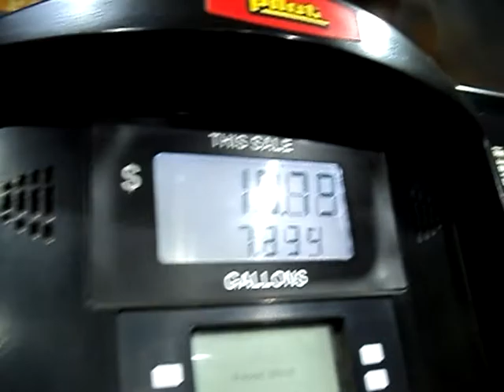DB Drag Finals 2016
qualifying and finals on the West Coast